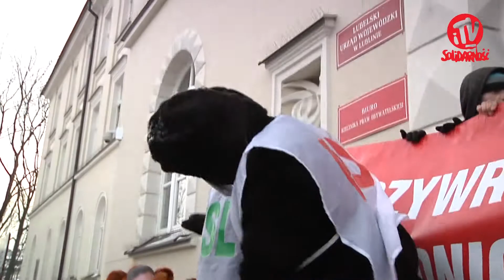Konferencja prasowa - obrona Leszka Rudzińskiego, przewodniczącego "Solidarności" w PKS-ie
Mijają właśnie dwa miesiące od wyrzucenia Leszka Rudzińskiego z pracy. Depcząc polskie prawo, wręcza się człowiekowi „wilczy bilet". W momencie, kiedy państwowa instytucja wyraźnie mówi, że dopuszczono się przestępstwa, władza milczy, chowa głowę w piasek. A jeszcze niedawno, każdy z radnych sejmiku obiecywał być "wiernym Konstytucji i prawu Rzeczypospolitej Polskiej." Ślubował uroczyście „obowiązki radnego sprawować godnie, rzetelnie i uczciwie, mając na względzie dobro województwa i jego mieszkańców".

Ale okazuje się, że dla większość radnych naszego województwa prawa przestrzega wtedy, kiedy im najwygodniej.

Od samego początku „Solidarność" stara się wspierać Leszka Rudzińskiego i jego kolegów i koleżanki, którzy nadal pracują w LLA.

Dziś staje się jasnym, dlaczego wyrzucono przewodniczącego NSZZ „Solidarność" z pracy. -- mówił podczas piątkowej konferencji prasowej przewodniczący lubelskiej „Solidarności, Marian Król -- Zablokowano w ten sposób trwający w firmie spór zbiorowy i jednocześnie pozbyto się niewygodnego człowieka, zadającego za dużo pytań i dociekającego prawdy. Jest to tym bardziej prawdopodobne, że słyszymy dziś o ogłoszeniu przetargu na sprzedaż LLA.

A jeszcze niespełna miesiąc temu, na nadzwyczajnym sejmiku województwa, dywagowano o rozwoju tej spółki. Już wtedy władze naszego województwa okłamywały nas świadomie i z premedytacją!

Zarząd Województwa z marszałkiem Hetmanem na czele stanowi Walne Zgromadzenie dla spółki Lubelskie Dworce, która z kolei jest 100-procentowym właścicielem LLA. Mechanizm oddziaływania jest więc jasny. Prezes spółki jest także powoływany przez władze marszałkowskie, a nie wyłaniany w konkursie.

W związku z tym kierujemy do wybranych przez nas radnych pytania, dotyczące sytuacji publicznego przewoźnika i przyszłości naszego Kolegi. Oczekujemy, że na najbliższym sejmiku otrzymamy odpowiedzi na nasze wątpliwości. Chcemy przypomnieć, że to dzięki nam, wyborcom, radni pełnią tę zaszczytną funkcję. Ale jednocześnie są naszym głosem w zarządzaniu województwem! Liczymy, że przypomną sobie swoją powinność, przypieczętowaną ślubowaniem, w przeciwnym wypadku przypomnimy ich postawę wyborcom podczas zbliżających się wyborów samorządowych.